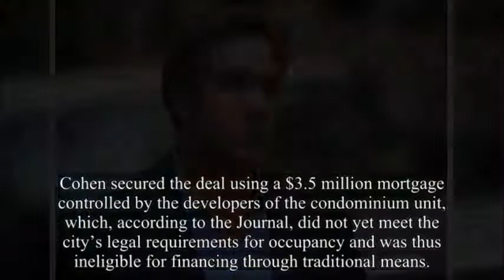Michael Cohen Owns a $6 7M Tribeca Apartment